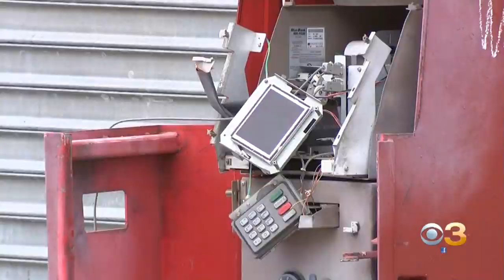Controversial Frank Rizzo Statue In Center City Removed Overnight